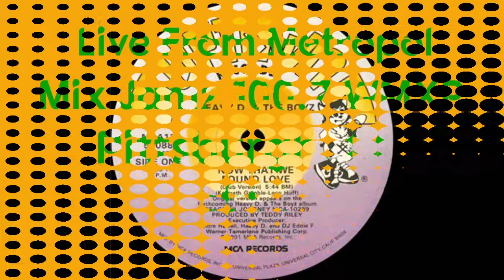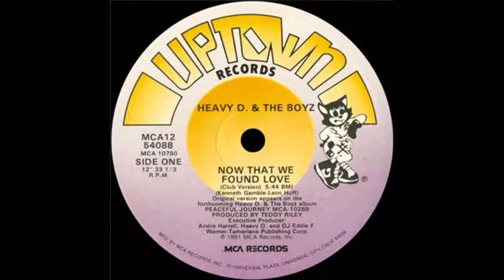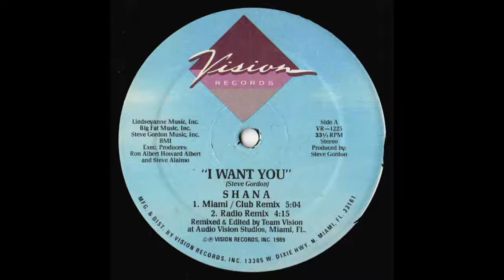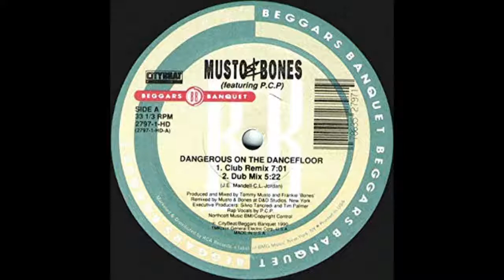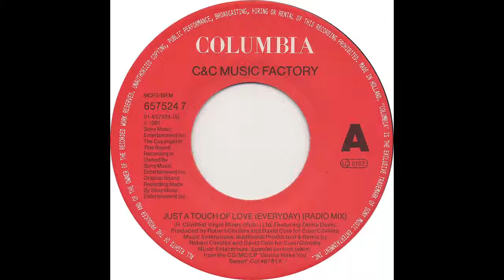Hot Mix 1991 on Mix Jamz 100.7 WMXP Pittsburgh, from Metropol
Hosted by Jay Silvers on Mix Jamz, 100.7, WMXP in '91 from Metropol in Pittsburgh's Strip District.  This one includes some of the radio chatter. This was the second set of that night before they started broadcasting live from the DJ booth.
Heavy D-Now That We Found Love
Ce Ce Peniston-Finally
Shana-I Want You
Cathy Dennis-Everybody Move
New Order-True Faith
Musto and Bones-Dangerous on the Dance Floor
C&C Music Factory-Just a Touch of Love